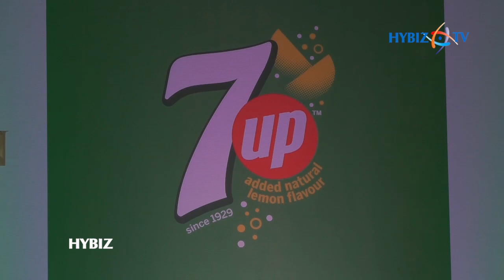7Up Presents AR Rahman Live Concert in Chennai on 12th Jan 2018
7Up Presents AR Rahman Live Concert in Chennai on 12th Jan 2018